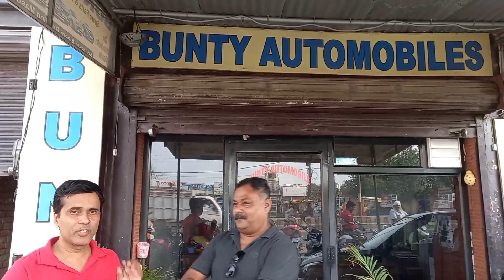मात्र 15 से 30 दिन चली Brand New गाडियां लाखों रुपए की छूट के साथ | Used Cars Cheapest Deal 2022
Contect to purchase this cars Call 10 AM TO 5 PM ONLY Mr Bunty 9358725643 मात्र 15 से 30 दिन चली Brand New गाडियां लाखों रुपए की छूट के साथ | Used Cars Cheapest Deal 2022 This channel support for all buyers want to purchasing second hand budget car share all brands used car delears & market so you can fined easy your choice & budget cars so subscribe & share it everyone thanks. BUNTYAUTOMOBILES APSSASTCAR #